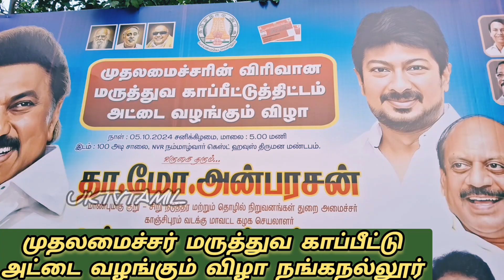dmk |முதலமைச்சர் மருத்துவ காப்பீட்டு அட்டை |167 ward|அமைச்சர் தா மோ அன்பரசன் வழங்கினார்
ஆலந்தூர் தொகுதி 167 வது வட்டத்தில் முதலமைச்சரின் விரிவான காப்பீடு அட்டை 500 நபர்களுக்கு குறு சிறு நடுத்தர தொழில் நிறுவனங்கள் துறை அமைச்சரும் காஞ்சிபுரம் வடக்கு மாவட்ட கழக செயலாளருமான தா.மோ.அன்பரசன் அவர்கள் நங்கநல்லூர் என்.வி.ஆர்.திருமண மண்டபத்தில் வழங்கினார். இந்நிகழ்ச்சியில் 12வதுமண்டல குழு தலைவரும் ஆலந்தூர் தெற்கு பகுதி செயலாளர் என்.சந்திரன் ஆலந்தூர் மண்டல அதிகாரி சீனிவாசன் மாவட்ட இளைஞரணி அமைப்பாளர் கோல்டு.பிரகாஷ் 167 வது வார்டு மாமன்ற உறுப்பினர் துர்கா தேவி நடராஜன் வட்ட கழக செயலாளர் ஜெ.நடராஜன் மாவட்ட பிரதிநிதி வெங்கட்ரமணன், அபிஷேக், நங்கநல்லூர் நல சங்க நிர்வாகிகள், கலந்து கொண்டனர்.